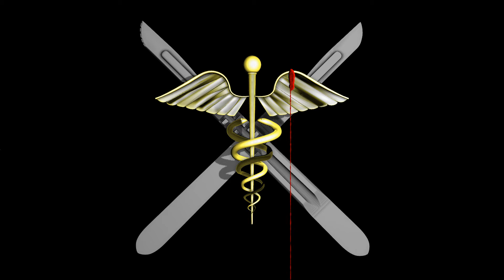Intro Test for "Scalpel Edge Films"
I wanted to test the blood effects in Hitfilm and practice other effects, so I created a fun intro for "Scalpel Edge Films" that I may or may not use in the future.  Questions or comments always welcome.

Specs:
12GB RAM
GeForce 8800 GTX